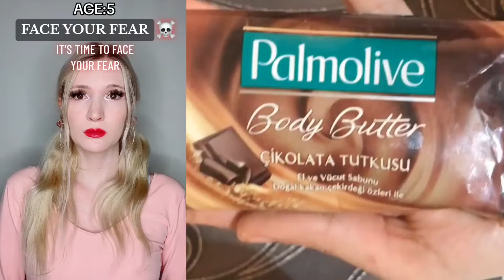🤡 Play Cake Storytime ⭐ Best Compilation Of @BriannaGuidryy |#02.03.1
Hello friends!
Welcome to OE Bee Storytime